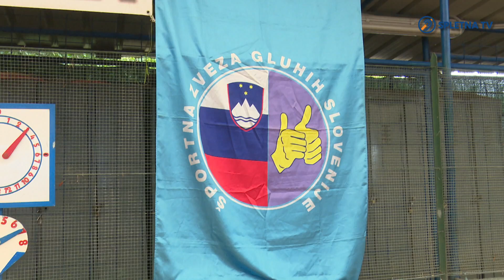DP v balinanju Kranju prineslo dvojno zmago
Minulo nedeljo, 8. septembra, je v Izoli potekalo državno prvenstvo v balinanju ekipno, organiziralo pa ga je Društvo gluhih in naglušnih Južna Primorska. Tekmovanje je bilo izjemno napeto in dinamično. Sodelovalo je osem moških in štiri ženske ekipe, ki so se v športnem duhu borile za naziv najboljših v Sloveniji. Tekme so se odvijale na štirih igriščih Balinarskega športnega društva Jadran Izola, organizacijo in izvedbo pa sta nadzorovala dva sodnika. Dogodek se je začel s čustveno minuto molka, posvečeno dolgoletnemu balinarju Marjanu Lešnjaku iz DGN Ljubljana.